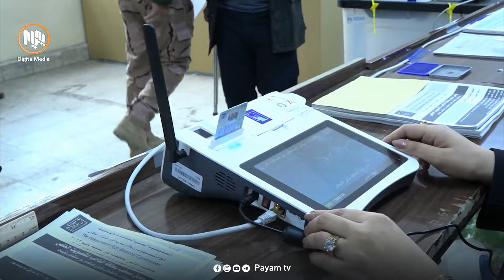زیاترلە سێ مانگە هەڵبژاردن کراوەو هێشتا حکومەتى خۆجێی کەرکووک پێکنەهێنراوە